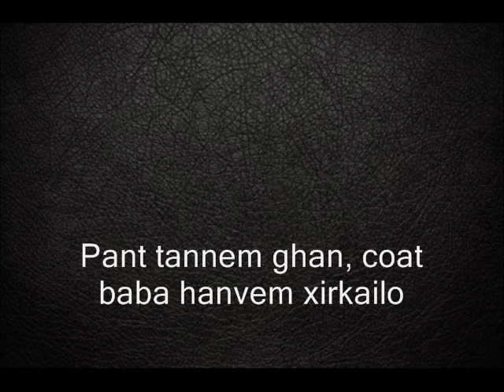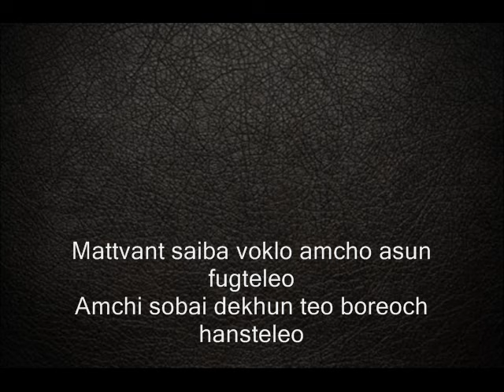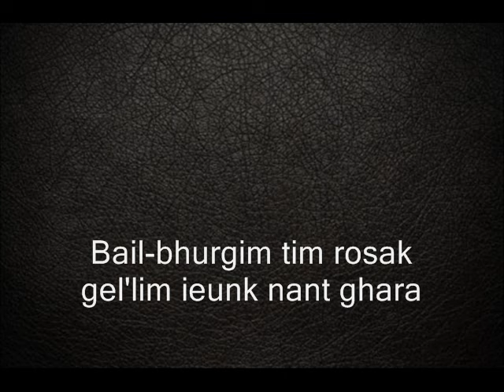Ami Dogui Sezara - Henry D'Souza & Frank D'Silva - lyrics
A proven system to start and succeed on youtube without being a Youtuber, spending money or working long hours.

Ami Dogui Sezara
Henry D'Souza & Frank D'Silva

Ami dogui sezara vetanv kazara
Bail-bhurgim tim rosak gel'lim, ieunk nant ghara
Kednam tori sezara zalear kazaram
Sogllim amchim pattlam baba vetat tea ghara

Mattvant baba bhattkar vhoddle soglle astele
Ladru-Pedru bendda sangi dance martele
Woollen suttar novea buttar soglle sobtele
Ami dogui nattkar saiba konxeak urtele

Bhaddeacho sutt haddun ami vantteak ghalo
Pant tannem ghan, coat baba hanvem xirkailo
Mattvant saiba voklo amcheo asun fugteleo
Amchi sobai dekhun teo boreoch hansteleo

Adlea vorsa amchem baba kazar zal'lem
Sangchem kitem soglle pieun tight re zal'le
Amchea voklank ghevun soglle dance marthale
Vinchar korunk gel’leak amkam vannani marle